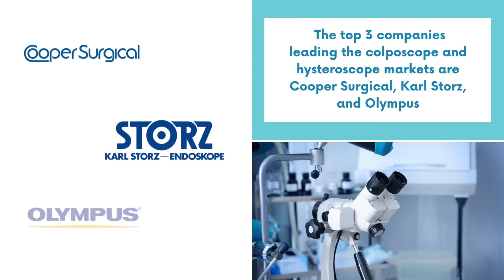Global Colposcope and Hysteroscope Markets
Combined, the colposcope and hysteroscope market was estimated at over $110 million for 2020. Both markets significantly declined in 2020 following the global COVID-19 pandemic and drop in procedural volume, however, both have started to increase moving into 2021 and are expected to reach almost $250 million by 2027. This report contains a global market analysis of over 70 countries and includes unit sales, average selling prices, market drivers and limiters, a competitive market share analysis, and more.